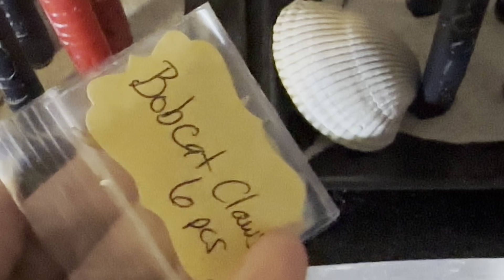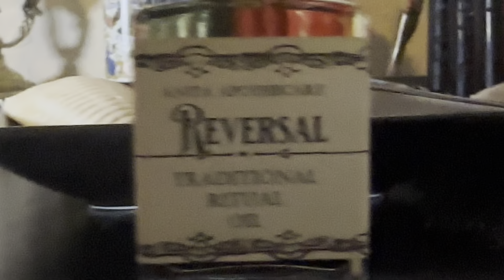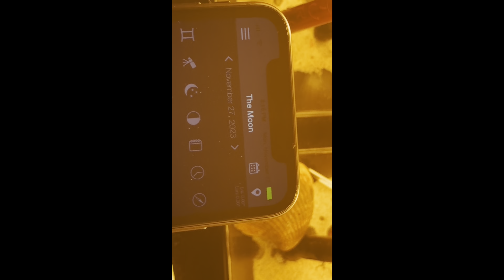Return To Sender Group Ritual - Full Moon in Gemini